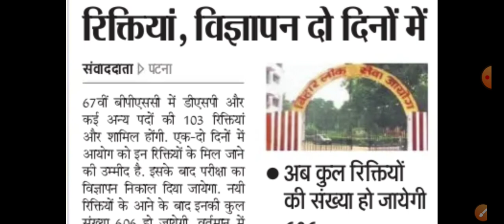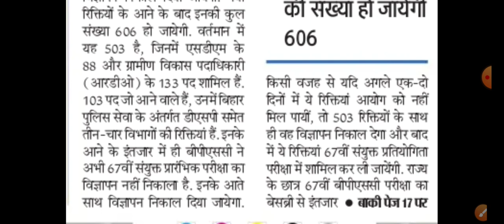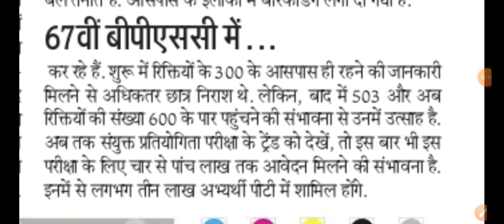67TH BPSC NOTIFICATION के बारे update#bpsc#67thbpsc